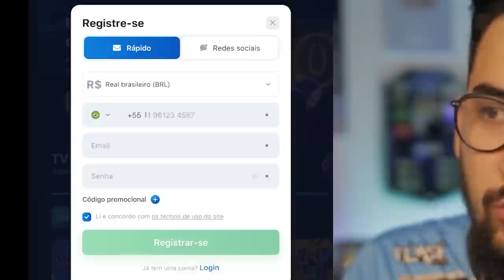ATENÇÃO! ESSE DEVE SER O NOVO REFORÇO DO GRÊMIO, A PEDIDO DE RENATO!